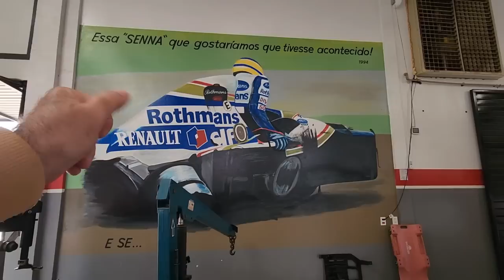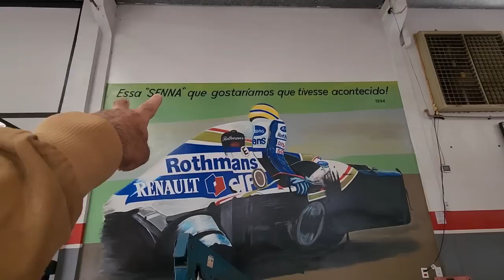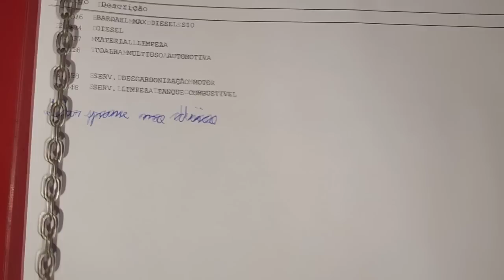EP. 905// Toyota SW4 3.0 DESCARBONIZAÇÃO e Troca Fluído da Direção Hidráulica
Nova Hilux  com apenas 32 mil km foi abastecida com óleo diesel podre!

"embreagem s10"
"melhor mecânica"
"mecânica chevrolet"
"melhor marca óleo s10 5w30"
"como balancear"
"review s10"
"sw4 s10"
"militec funciona"
"serviços toyota"
"oficina toyota"
"o que é hilux garbosa"
"mecânica toyota"
"manutenção toyota"
"restauração hilux"
"hilux antiga"
"diesel 4x4"
"como montar motor diesel"
"diesel 4x4"
"embreagem s10"
"melhor mecânica"